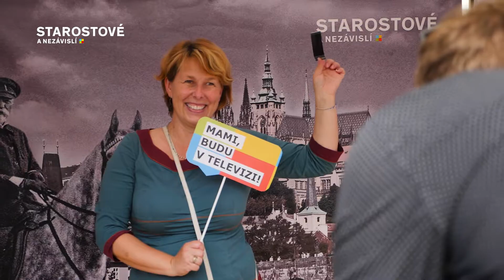Zahájení kampaně v Kolíně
V úterý 4. září jsme zahájili komunální kampaň